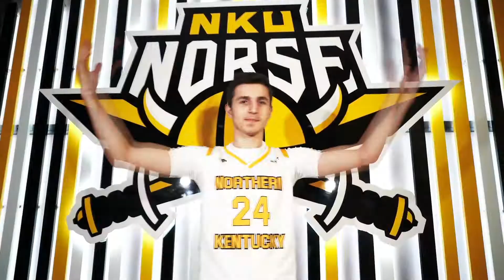NKU Men's Basketball Intro Video 2021